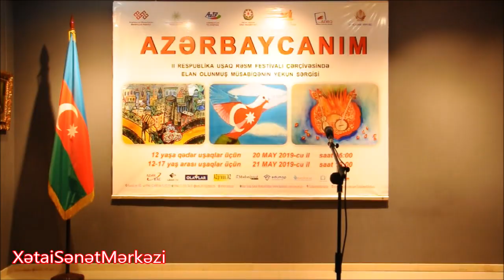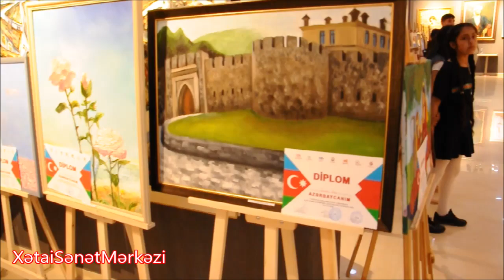AZƏRBAYCANIM II RESPUBLİKA UŞAQ RƏSM FESTİVALI müsabiqənin yekun sərgisi 17 yaşa qədər uşaqlar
Azərbaycan Respublikasının Mədəniyyət Nazirliyi, Azərbaycan Respublikasının Təhsil Nazirliyi 3 nömrəli Uşaq-Gənclər İnkişaf Mərkəzi, Azərbaycan Televiziya və Radio Verlişləri Qapalı Səhimdar Cəmiyyəti, Xətai Rayon İcra Hakimiyyəti, Azərbaycan Rəssamlar İttifaqının dəstəyi, Azərbaycan Dövlət Rəsm Qalereyası və Xətai Sənət Mərkəzinin təşkilatçılığı ilə “Nəsimi ili” çərçivəsində “28 May- Respublika günü”nə həsr olunmuş rəssamlıq istedadına malik olan uşaqların yaradıcılıq duyğularını və bədii zövqünü inkişaf etdirmək, onların yaradıcılığını stimullaşdırmaq, uşaqlarda əhatə olunduqları mədəni mühitə münasibət formalaşdırmaq və ona yanaşma tərzinin təkmilləşdirmək, doğma el-obaya, Vətənə məhəbbət hisslərini aşılamaq məqsədi ilə elan olunmuş “AZƏRBAYCANIM” II RESPUBLİKA UŞAQ RƏSM FESTİVALI çərcivəsində təşkil olunmuş müsabiqənin yekun sərgisi yaş qrupları üzrə 12-17 yaş arası uşaqlar üçün 21 may 2019-cu il saat 16:00-da baş tutdu.Müsabiqəyə yaş kateqoriyası üzrə ümumilikdə 1065 uşaq əsər göndərmiş və ilkin seçimdə 12-17 yaş arası uşaqların 170 əsəri sərgiləndi.O cümlədən, “YURDUMUZA BAHAR GƏLİR” uşaq rəsm müsabiqəsindən seçilmiş hər yaş kateqoriyasından 10 əsər, həmçinin “MƏNİM ŞAMAXIM” müsabiqəsindən seçilmiş 33 əsər nümayiş olunmaq üçün dəvət olunmuşdur.O cümlədən, “YURDUMUZA BAHAR GƏLİR” uşaq rəsm müsabiqəsindən seçilmiş hər yaş kateqoriyasından 10 əsər, həmçinin “MƏNİM ŞAMAXIM” müsabiqəsindən seçilmiş 33 əsər nümayiş olunmaq üçün dəvət olunmuşdur.

Sərgilənən işlərin müəllifləri diplomla və fəal tədris mərkəzləri (dərnək, incəsənət məktəbi və s.) təşəkkürnamə ilə təltif olunacaq həmçinin müxtəlif təşkilatların nominasiyalar üzrə mükafatlandirildilar.

Müsabiqədə Lənkəran Şəhər Uşaq Rəssamlıq Məktəbi, Xətai Uşaq Rəsm Yaradıcılıq Studiyası, 4 Nömrəli UİM, Vəfa Art Studiya, 1Nömrəli UGİM, Sumqayıt Ə.Bakıxanov adına UİM, 108 nömrəli tam orta məktəb, Yeni Nəsil Tədris Mərkəzi, Gəncə Şəhər Uşaq Rəssamlıq Məktəbi, 1 saylı UİM, Şamaxı Şəhər Uşaq Rəssamlıq Məktəbi, Rəngli Duyğular Rəsm Studiyası, Şəki Şəhər Uşaq Rəssamlıq Məktəbi, Respublika UİM, Bilik Yolu Tədris Mərkəzi və başqa kollektivlər xüsusi fəallıq göstərmişlər.

1. Həmrəyliyə çağırış – Azərbaycan Respublikası Mədəniyyət Nazirliyi
2. Məktəb həyatı – Azərbaycan Respublikası Təhsil Nazirliyi
3. Dostluq mövzusu – Azərbaycan Respublikası Gənclər və İdman Nazirliyi
4. Maraqlı ideya – Azərbaycan Dövlət Rəsm Qalereyası
5. Vətənin tərənnümü – Xətai Rayon İcra Hakimiyyəti
6. Mövzu seçimi – Azərbaycan Rəssamlar İttifaqı
7. Rəng həlli – Xətai Sənət Mərkəzi
8. Vətənpərvərlik mövzusu – Naxçıvan MR Bakıdakı Nümayəndəliyi
9. Təbiət mövzusu – Az Tv
10. "Nəsimi İli"nə töhfə – Lider TV
11. Qəhrəmanlıq mövzusu – Yeni Gallery
12. Ən yaxşı kompozisiya həlli – Bakı gallery
13. Obraz təsviri –Sənətşünaslar birliyi
14. Ən yaxşı işıq və kölgə həlli – İncəsənət Kolleci
15. Əsərə çəkilmiş illüstrasiya – Şərq-Qərb Nəşriyyat Evi

Festival üçün hər yaş qrupu üzrə 15 əsər olmaqla ümumilikdə 30 əsər seçilərək və həmin əsərlərin müəllifləri festivala dəvət olunacaq və qaliblər mükafatlandırılacaq.
Mükafatlandırma fondu:
I yer – stol molbert və yağlı boya dəsti
II yer – molbert və akril dəsti
III yer – planşetli molbert və sulu boya dəsti
Həvəsləndirici mükafat 10 nəfər – yağlı boya dəsti
• Festivalın gündəliyi:
10.00 – Canlı şəkil çəkmək
11:30 – Furşet
12:00 – Muzeyə getmək
14:00 – Günorta yeməyi
15:30 –Musiqili Mükafatlandırma mərasimi və festivalın bağlanışı
• Bağlanış Xətai Sənət Mərkəzində keçiriləcək və festival iştirakçıları əlavə diplomla təltif olunacaq.